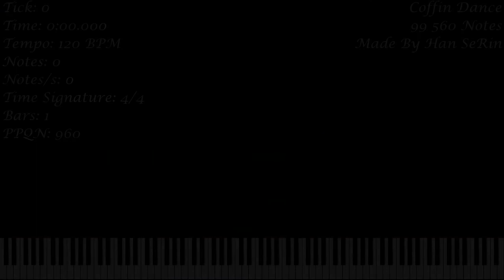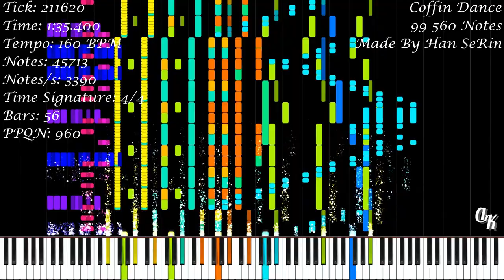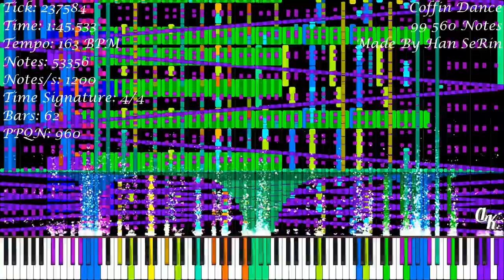[Black MIDI] Coffin Dance | 99 560 Notes | Han SeRin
★‡ MIDI INFORMATION ‡★

MIDI Name: Coffin Dance DL Link
MIDI Size: 825.11 KB
Made By: Han SeRin
Notes: 99 560
Time Signature: 4/4
Bars: 79
Tracks: 23
Tempo: 120 BPM - 165 BPM
PPQN: 960.0

★‡ VIDEO INFORMATION ‡★

MIDI Player: Zenith MIDI
Zenith Pack: Synthesia X (Made By MBMS & Arduano)
Audio Renderer: Keppy's MIDI Converter
Notes Counter: Keppy's Counter Generator
Video Editor: Shotcut
Video Resolution: 1080p60
Video Size: 545.64 MB

★‡ SOUNDFONT ‡★

Soundfont Used: LSPModel CFIII Maestro C.G. [Remastered] BM
Soundfont Author: Lyzen's Piano
Download Soundfont: At Lyzen's Discord Server

★‡ DEVICE INFORMATION ‡★

CPU: 11th Gen Intel(R) Core(TM) i3-1115G4 @ 3.00GHz
GPU: Intel UHD Graphics
Operating System: Windows 11 Home Single Language
RAM: 4 GB DDR4 3200 MHz
Memory: 512 GB SSD NVMe PCIe

★‡ SUPPORT ‡★

★‡ HASHTAGS ‡★

★‡ COPYRIGHT ‡★